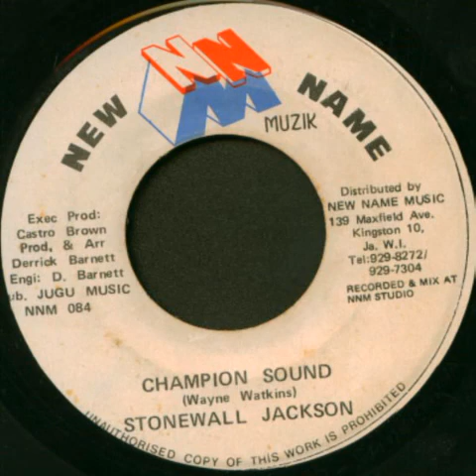Stonewall Jackson - Champion Sound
Belly Bus Riddim